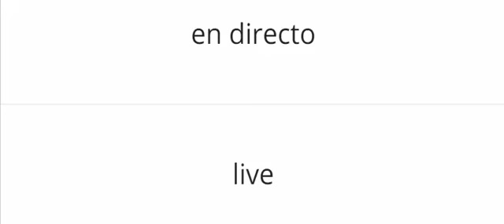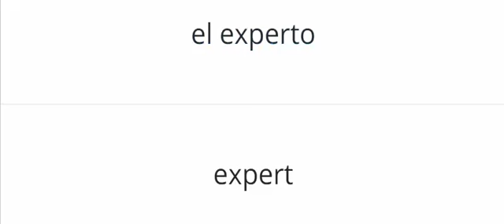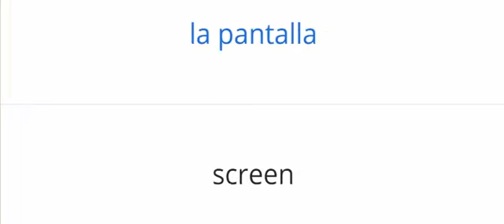Spanish A level AQA Module 2.3 Los teléfonos inteligentes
Vocabulary from the AQA A-level Spanish text book. Vocabulary for the AQA Spanish A level

The Spanish and English vocabulary in the video is below:

agilizar to speed up
el alcance within reach
el aparato device
el celular mobile
el cerebro brain
chatear to chat
el código de barra bar code
compulsivo compulsive
dar consejos to give advice
doy consejos I give advice
elaborar to produce
en directo live
enviar to send
envío I send
estar enganchado a to be addicted
estoy enganchado a I am addicted
estar fuera de onda to be out of touch
estoy fuera de onda I am out of touch
expandirse to expand
el experto expert
funcionar to work
la habilidad skill
instalar to install
locuaz talkative
el mensaje de texto text message
el móvil mobile
la multitud multitude
la onda wave
el palo stick
la pantalla screen
perducial harmful
el poseedor owner
postear una foto to post a photo
la sobreexposición overexposure
telefonear to telephone
la vídeo llamada video call
volverse loco to go mad
me vuelvo loco I go mad